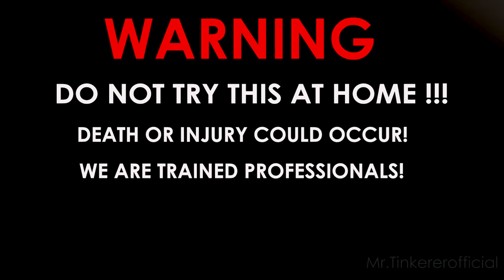Fire Domino - Match Chain Reaction - Volcano Eruption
Hello! In this experiment, we burn a volcano from about 100,000 matches. The creation of this volcano took a lot of time and effort.